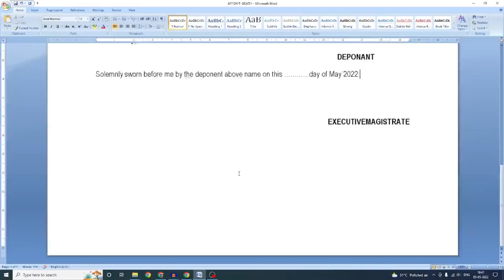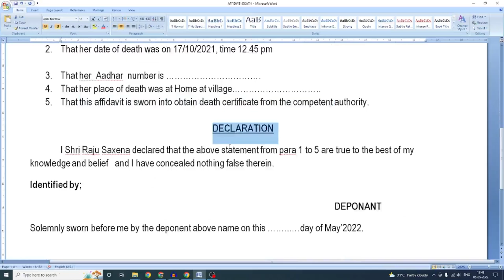Issuing death certificate application in english, how to write a application to secretary?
How to write letter, letter writing in English, Application, Letter,  application for the post of teacher, self introduction, simple format,